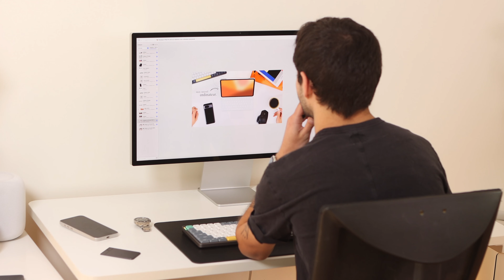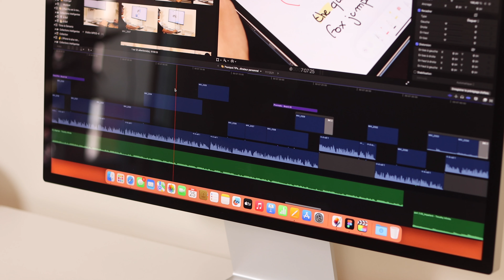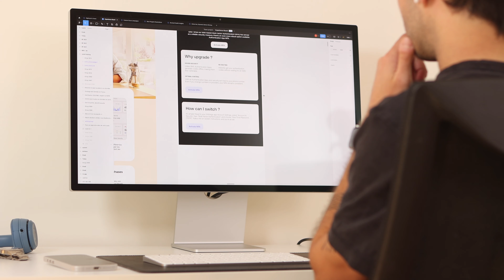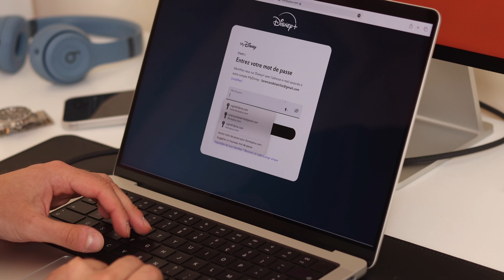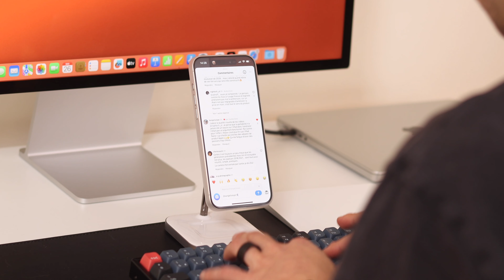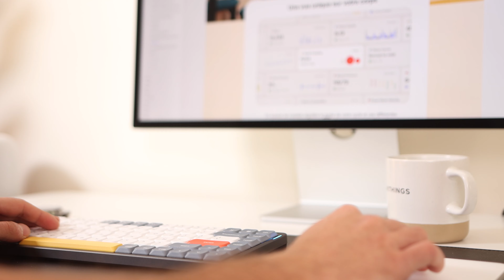⚒️ Votre Mac mérite un meilleur combo clavier & souris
Clavier et souris déterminent tout le feeling qu’on va avoir avec son setup et son Mac… et pourtant on a tendance à les négliger.

Il est temps de régler ça. Claviers mécaniques Nuphy & Keychron, meilleure souris pour Mac, Magic Trackpad et compagnie… on reprend tout aujourd’hui.

Vous regardez Nightech, c’est Thomas, et aujourd’hui on parle des meilleurs claviers et souris pour l’ordinateur d’Apple.

Si vous achetez un produit en passant par ces liens, vous payez le même prix, mais Nightech perçoit une petite commission au passage. Merci beaucoup - ça permet de soutenir la chaîne 😊

o Nuphy Air75 (V2)

⏱ Timecode
- 0:00 : Le feeling.
- 2:18 : Le pointeur.
- 5:19 : Le clavier.